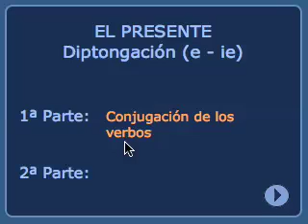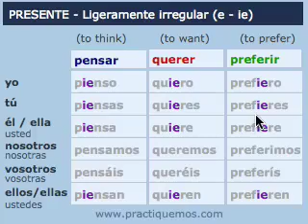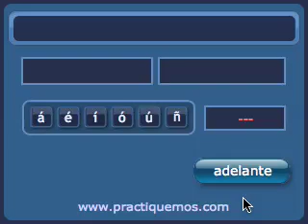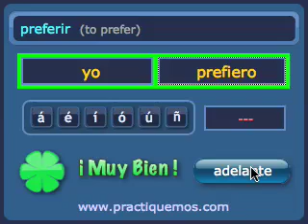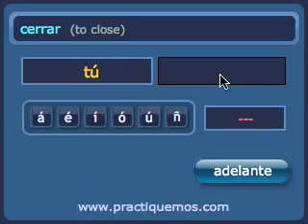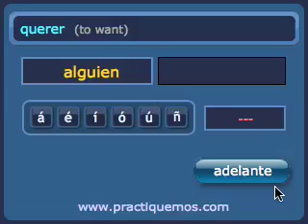Presente Diptongación E-IE (Stem Changing e-ie)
CLASES DE ESPAÑOL para extranjeros.  Aprende a conjugar los verbos que tienen diptongación IE en presente (pensar, entender, querer etc.) y practícalos con "Practiquemos" - El video juego para aprender español.

SPANISH VIDEO TUTORIAL.  Learn Spanish Stem Changing verbs in Present tense (e-ie) like "pensar, entender, querer etc..." and practice them using "Practiquemos" - A video game to learn Spanish.